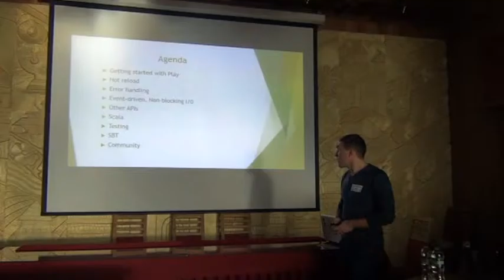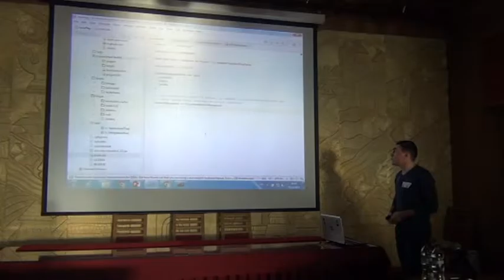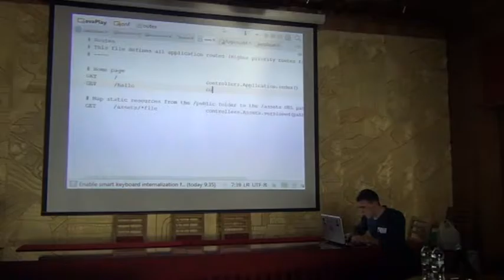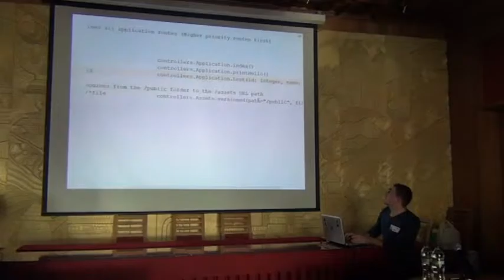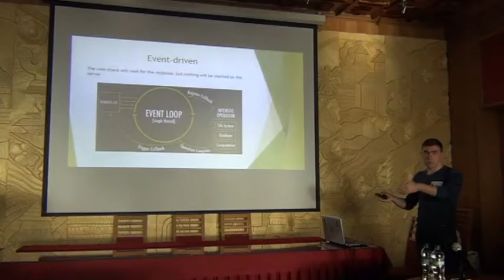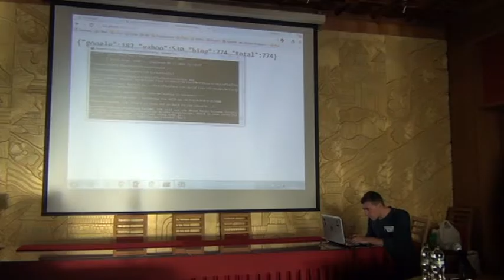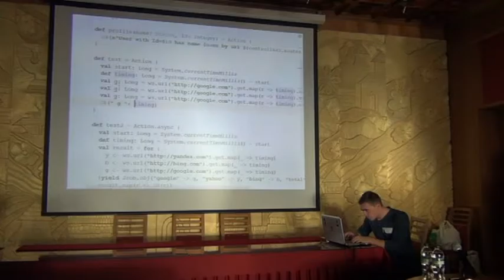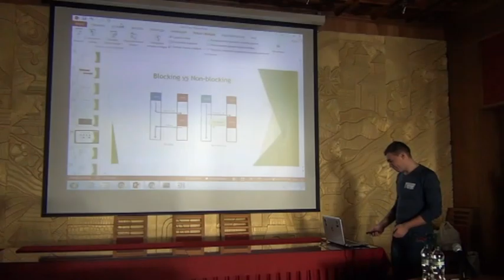PlayFramework by Mykola Guidash (Ukr)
Play is the most popular Scala web framework, as it is a part of the Typesafe Reactive Platform.